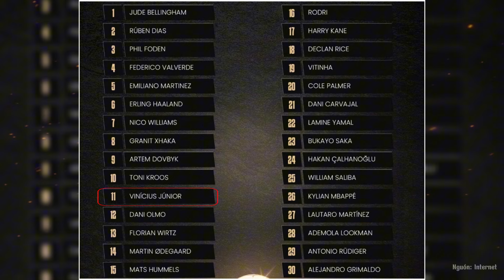Quế Ngọc Hải quay lại sân cỏ sau chấn thương, Messi và Ronaldo không được đề cử Quả Bóng Vàng 2024?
Quế Ngọc Hải quay lại sân cỏ sau chấn thương, Messi và Ronaldo không được đề cử Quả Bóng Vàng 2024? | Cập Nhật Thể Thao

Kênh Youtube chính thức cập nhật Thể thao 24h, những thông tin mới nhất về thể thao, lịch thi đấu, bảng xếp hạng và những thông tin thể thao hữu ích khác đến với người hâm mộ.

© Copyright by Cập Nhật Thể Thao